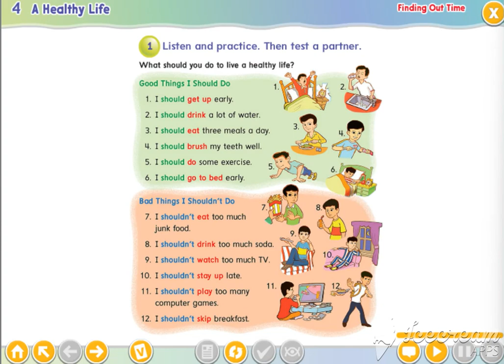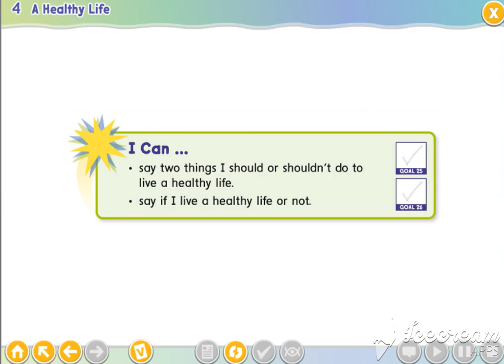وي كان 3 الوحدة 10 الدرس 1 الفصل الدراسي الثالث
اختبر مستواك في اللغة الانجليزية عبر احد هذه المواقع

Grammar-شروحات القواعد